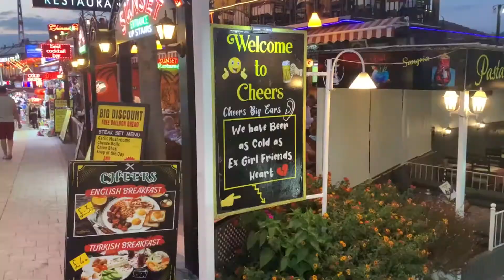The hilarious streets of Fethiye and exploring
More adventures in Turkey lead to an unexpected place full of British tourists